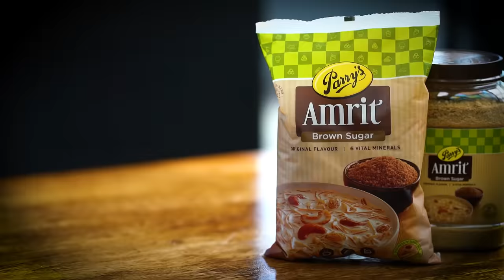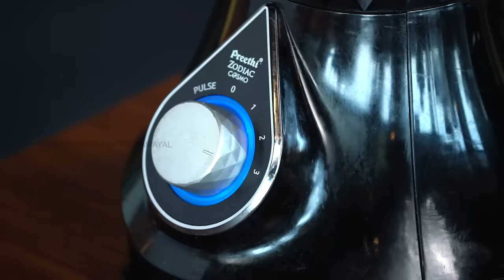Venkatesh Bhat makes Theeyal | recipe in Tamil | shallots and drumstick ulli theeyal | kerala style